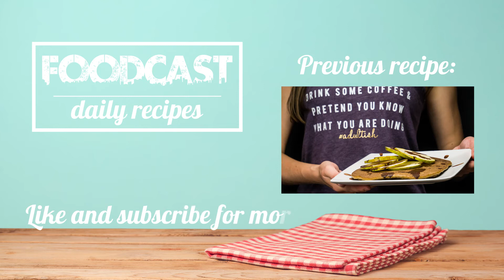GNOCCHI WITH ZUCCHINI AND BACON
A simple, fast but amazing recipe for sauce that you will love with gnocchi! Watch this short video recipe and enjoy a great meal!

foodCAST is providing daily video how to do recipes, easy and fast to do for everyone. You can do it!
Scroll down to see written instructions!

If you liked this recipe click the like button and share this recipe with your friends and family!

INGREDIENTS:
cooked gnocchi
2 onions
1 medium zucchini
5 oz bacon
14 oz canned tomatoes
1 tbsp tomato paste
2 tsp sweet paprika
2 tbsp olive oil
fresh parsley
salt
pepper